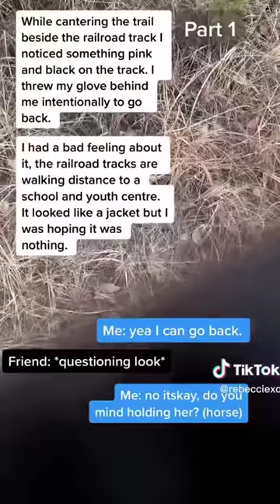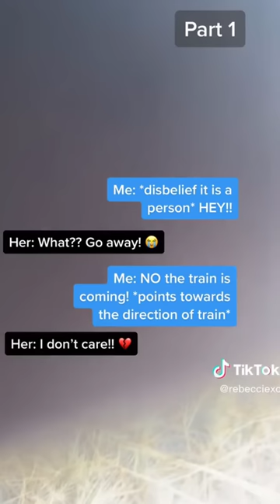Horse Fails/Falls - TikTok Compilation#12